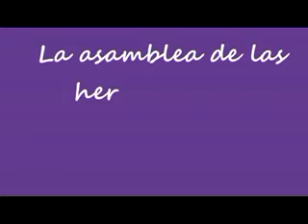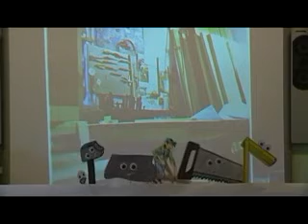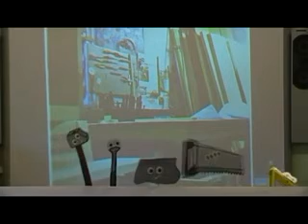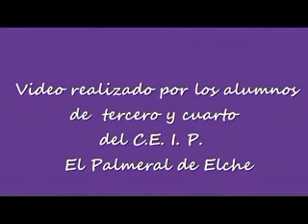prueba concurso bíblico